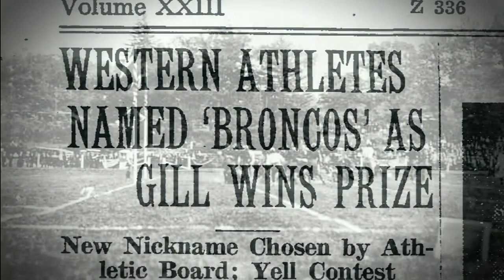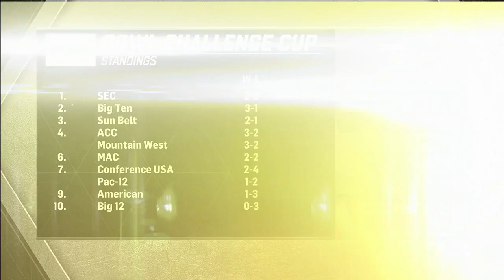2019-12-30 Western Kentucky vs Western Michigan - First Responder Bowl